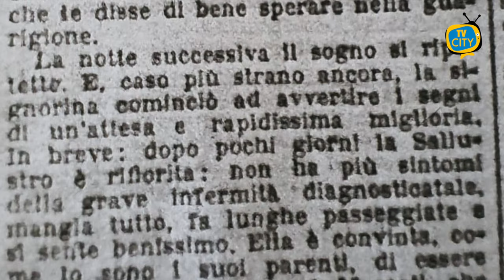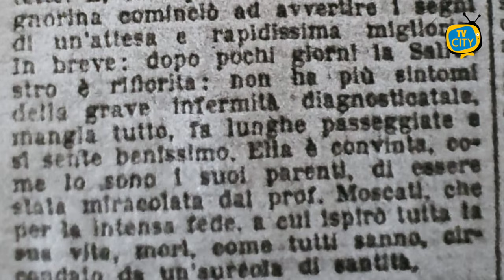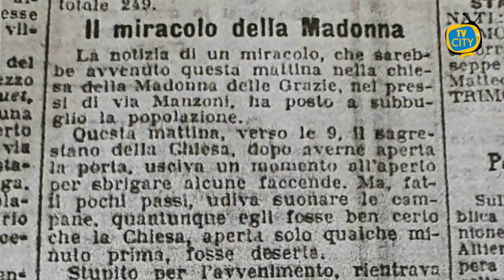Torre del Greco: la storia di una guarigione miracolosa avvenuta nel 1931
Una storia che arriva da lontano. Una storia che racconta un fatto prodigioso. La guarigione miracolosa di una donna di Torre del Greco, avvenuta nel lontano 1931.

Lo si apprende da un articolo di giornale della Gazzetta del Mezzogiorno del 21 maggio 1931.

A pagina 7 del giornale fondato a Bari nel 1887, tra gli articoli di cronaca, anche uno che narra di una prodigiosa guarigione di una signorina a Torre del Greco.

Una storia lunga 93 anni, ma che ancora oggi suscita emozioni e curiosità. Protagonista la signorina Margherita Sallustro di 41anni, guarita, secondo l’articolo dell’epoca, da un male incurabile di cui era sofferente da anni.

Dopo aver sperimentato invano tutte le cure, aveva deciso di non sottoporsi all'intervento chirurgico, affidandosi alla fede. Apparteneva, infatti, ad una famiglia molto religiosa.

L’articolo dell’epoca narra che circa 15 giorni prima dalla data della pubblicazione, le apparve in sogno il professore Giuseppe Moscati, il medico santo canonizzato da Papa Giovanni Paolo II il 25 ottobre 1987 che le disse di confidare nella guarigione.

La notte successiva la Sallustro fece lo stesso sogno. Da quel momento la signorina Margherita iniziò a sentirsi meglio fino alla completa guarigione.

Ma in quella data il fatto prodigioso non fu l’unico. Sempre secondo il giornale dell’epoca, nella chiesa della Madonna delle Grazie a Foggia, il sagrestano vedeva gli occhi dell’immagine muoversi a varie riprese, la gente corse in chiesa e gridò al miracolo.

Due notizie riprese da Giuseppe Zingarelli, giornalista, storico e ricercatore di Padre Pio da Pietralcina sul sito “Vita web tv”.